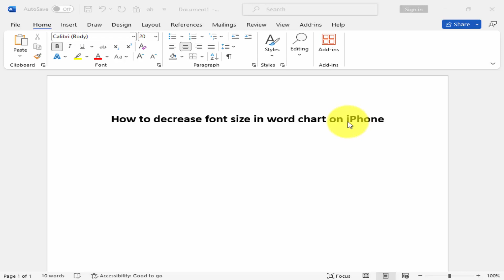How to decrease font size in word chart on iPhone